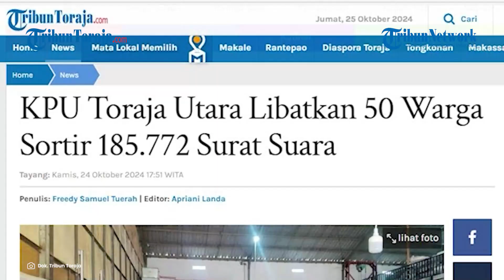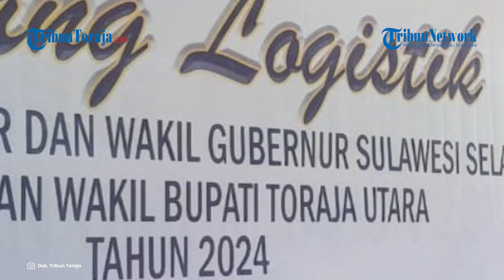50 Warga Dilibatkan Untuk Sortir dan Lipat Surat Suara Calon Bupati-Wakil Bupati Toraja Utara 2024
TRIBUNTORAJA.COM, RANTEPAO - Komisi Pemilihan Umum (KPU) Toraja Utara melibatkan sekitar 50 warga untuk menyortir dan melipat Surat Suara Calon Bupati dan Wakil Bupati Toraja Utara 2024.

Proses sortir dan pelipatan dilakukan di Gudang Logistik KPU Toraja Utara, Lembang Rindingbatu, Kecamatan Kesu, Toraja Utara, Sulsel.

Seperti pantauan Tribun Toraja, Kamis (24/10/2024), 50 warga Toraja Utara begitu serius memilah dan melipat surat suara.

Sedangkan petugas berjaga, baik di dalam maupun di luar gudang.

Kegiatan ini dimulai sejak pagi tadi hingga sore.

KPU Toraja Utara meminta kepada warga yang melakukan penyoritan agar melakukan tugasnya dengan teliti dan detail.

Mereka harus memperhatikan betul surat suara, melihat apa ada cacat, seperti robek, tinta luntur, warna tidak sesuai, dan lainnya.

Jika semuanya baik, maka surat suara tersebut kemudian dilipat.

Proses sortir ini dijaga ketat dari petugas keamanan dari personil Satpam KPU Toraja Utara, Polres Toraja Utara, dan Kodim 1414 Tana Toraja.

Petugas keamana memeriksa warga yang melakukan melakukan sortir dengan pemeriksaan badan dan barang bawaan.

Bahkan, warga diwajibkan menaruh barang bawaan di tempat yang telah disediakan.

Hal tersebut juga dilakukan di saat memasuki jam istirahat.

Kasubag Logistik KPU Toraja Utara, Halia Pabesak, mengatakan bahwa pelipatan tersebut juga diawasi dari Bawaslu Toraja Utara.

"Jadi selain pihak kepolisian dan TNI juga kegiatan penyortiran dan pelipatan yang baru mulai hari ini juga diawasi oleh Bawaslu Toraja Utara dan jam kerja penyortiran dan pelipatan surat suara akan berakhir pukul 16.00 Wita," ucapnya.

Halia Pabesak menambahkan untuk upah penyortiran dan pelipatan surat suara menunggu keputusan dari KPU Provinsi Sulsel.

Ia berharap agar sortir dan lipat keras surat suara ini target selesai dua hari.

"Untuk pelipatam dan penyortiran surat suara akan dilanjutkan esok hari, kemungkinan," tuturnya.

Diberitakan sebelumnya bahwa untuk Surat Suara pokok Pilkada Bupati dan Wakil Bupati Torja Utara sebanyak 185.772 Surat Suara.

Jumlah itu terhitung dengan Surat Suara cadangan. Selain itu, juga ditambah 2.000 surat suara untuk antisipasi terjadi pemilihan suara ulang atau PSU.

Jadi total keseluruhan yaitu 187.772 Surat Suara.

Artikel ini telah tayang di Tribuntoraja.com dengan judul KPU Toraja Utara Libatkan 50 Warga Sortir 185.772 Surat Suara,

Penulis: Freedy Samuel Tuerah | Editor: Apriani Landa